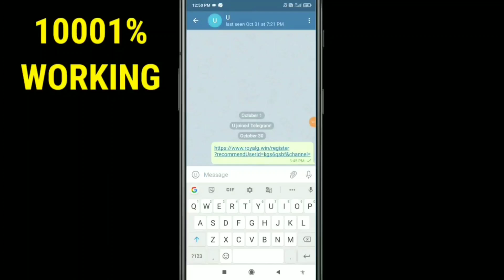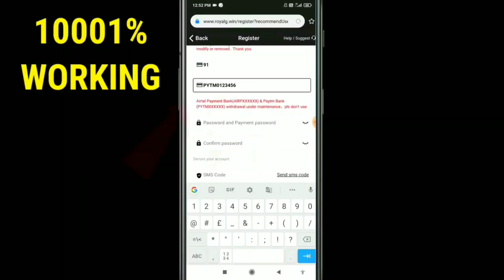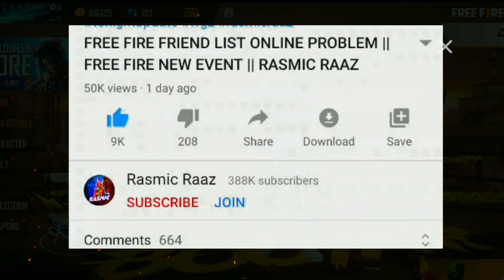BEST MAGIC CUBE BUNDLE ? MYSTERY SHOP 11.0 FREE FIRE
Kemcho ?😍